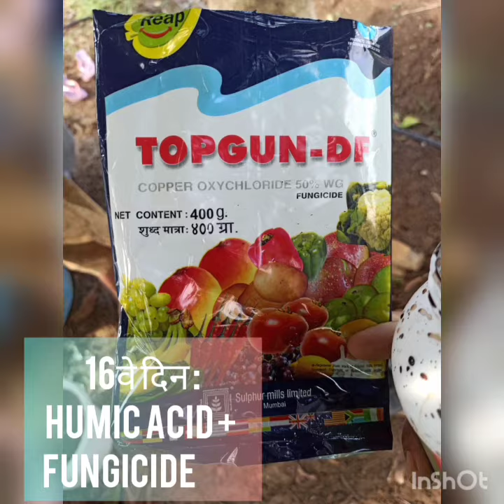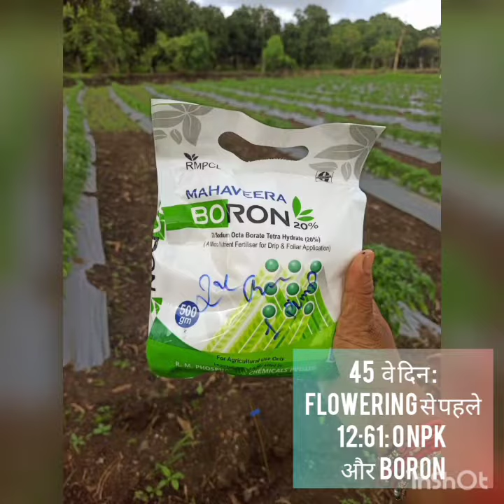મરચા ની ખેતી !!